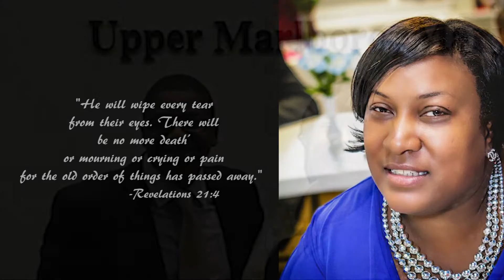In loving memory of Tanya L. Washington.